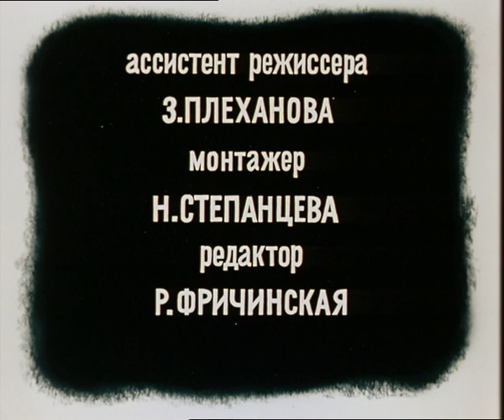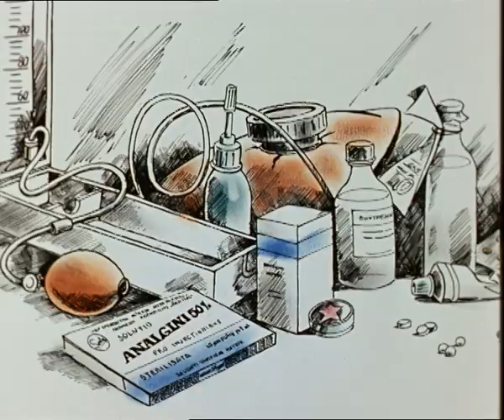Академик Иванов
Мультфильм о том как академик Иванов, победитель международных конкурсов, боялся врачей, но оказалось, что лечение не такое уж и страшное, если лечат малиновым вареньем, мёдом и печеньем. Вместе с нашим каналом можно сделать небольшой перерыв и начать смотреть прекрасный мультфильм онлайн бесплатно.